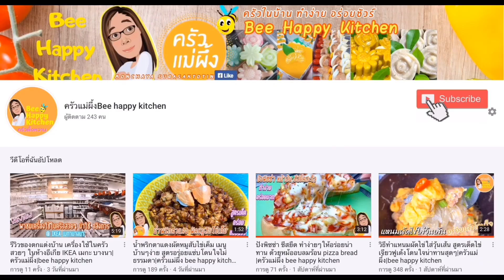เทคนิคทำ ต้มข่าไก่ สูตรง่ายๆ ใส่ไข่เจียวฟูนุ่ม กะทิไม่แตกมัน วิธีทำให้เนื้อไก่นุ่มอร่อย|ครัวแม่ผึ้ง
ครัวแม่ผึ้ง Bee happy kItchen เข้าครัวสอนทำเมนูอร่อยง่ายๆ เมื่อเราอยากทานต้มข่าไก่ และไข่เจียวในเวลาเดียวกัน ก็นำมาผสมผสานกันอย่างอร่อยลงตัว กับเมนูต้มข่าไก่ไข่เจียวฟู สูตรง่ายโดยครัวแม่ผึ้งจร้า
 “ต้มข่าไก่”  เป็นเมนูยอดนิยม ต้มข่าไก่ง่ายๆ สูตรเด็ดใส่ไข่เจียวฟูนุ่มด้วย  และวิธีทำไม่ยุ่งยาก  ใส่กะทิ ใส่เห็ด ใส่กะหล่ําปลี แครอทและผักอื่นๆ ปรุงรสต้มข่าไข่ แบบครบรสเปรี้ยว เค็ม มันจะออกหวานจากกระทิ รสเข้มข้นแต่กลมกล่อม หอม ๆ มัน วิธีทำก็แสนง่าย ยิ่งนำมาผสมผสานทานกับกับไข่เจียวฟู หอม รับลองความอร่อยในแบบบ้านๆ ที่คุณจะต้องติดใจ เรามาลองทำดูนะคะ

เครื่องปรุง ต้มข่าไก่ไข่เจียวฟู
1.ไข่ 1 ฟอง
2.เนื้อไก่ 200 กรัม
3.เห็ดตามชอบ
4.แครอท
5.กะทิ 1 กล่องเล็ก
6.ต้นหอมผักชี
7.เครื่องต้มข่าไก่(ใบมะกรูด)(ข่าหั่นเป็นชิ้น)(ตระไคร้หั่นเป็นชิ้น)(หอมแดง)
8.เครื่องปรุงรส มะนาว 1 ชต./น้ำปลา 1 ชต./น้ำตาลปี๊บ 1 ชช./พริกขี้หนูสด

1.ใส่กระทิเล็กน้อยลงไปในหม้อ ใส่สมุนไพรลงไป นำไก่ลงไปเคี่ยวกับกะทิ ให้ไก่นุ่มวิธีนี้จะทำให้เนื้อไก่หอมนุ่มเด้งมากๆ เติมกะทิลงไปให้หมดกล่อง ใช้ไฟกลางๆ ถ้าไฟแรงกะทิจะแตกมันไม่น่าทาน
2.ใส่ผักแครอทเพิ่มสีสันสวย และเห็ดตามชอบ ต้มต่อไปให้เดือดเบาๆ กลิ่นหอม น่าทานมาก!!
3.ปรุงรส น้ำปลา 1 ชต.+น้ำมะนาว 1 ชต.+น้ำตาลปี๊ป 1 ช้อนชา+พริกสด
4.ปรุงไข่เจียว ใส่ซีอิ๊วขาว 1/2 ชช ทอดไข่เจียวฟู ต้มข่าไก่ นำไข่เจียวมาใส่ต้มข่าไก่ โรยด้วยต้นหอมผักชี พริกขี้หนูสดหอมๆ พร้อมเสิร์ฟร้อน
Bee happy kItchen teach you how to make delicious menu easily When we want to eat chicken with coconut milk soup And omelette at the same time Bring together deliciously With chicken and coconut curry omelette menu Easy recipe by Bee happy kitchen
 "Tom Kha Kai", the popular menu with sour, salty taste. The flavor is intense but mellow and fragrant. It's easy to make. Especially mixed with fragrant fluffy omelette, delicious to try at home That you will love Let's try it.How to cook Tom Kha Gai   kai jeaw

Flavoring recipe Tom Kha Gai   kai jeaw
1. 1 egg
2. 200 grams of chicken
3. Mushrooms
4. Carrots
5. 1 small coconut milk
6. Spring onion, coriander
7. (Kaffir lime leaves)(Galangal)(Lemon grass )(Shallot)
8.Lemon seasoning 1 tablespoon / fish sauce 1 tablespoon / palm sugar 1 tablespoon / fresh chili

How to makeTom Kha Gai   kai jeaw
1. Put the little coconut milk into the pot. Add the herbs Bring the chicken to simmer with coconut milk. Make the chicken tender. This will make the chicken meat very tender and bouncy. Add all the coconut milk in the box. Use medium heat.
2. Add vegetables, carrots, add colorful colors And mushrooms as you like Continue boiling, gently boil.
3. Seasoning fish sauce 1 tbsp+ 1 tbsp lemon juice + 1 tsp sugar + fresh chilies
4. Cook the omelette with 1/2 tsp soy sauce, fry the omelette with chicken omelette, add the omelette and add chicken omelette. Sprinkle with spring onion and coriander Fresh chilli, fragrant Ready to serve hot